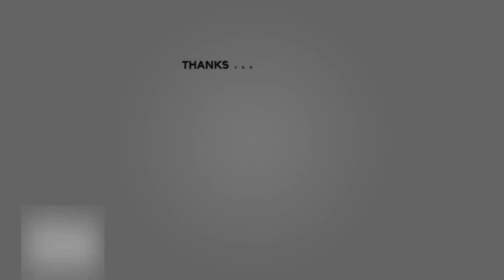Real Madrid Training 14th Jan: Vinicius Jr, Benzema, Modrić Kroos | Final Session Before ElClásico